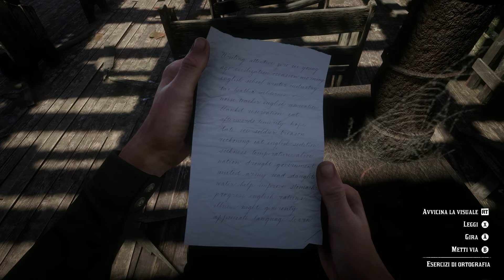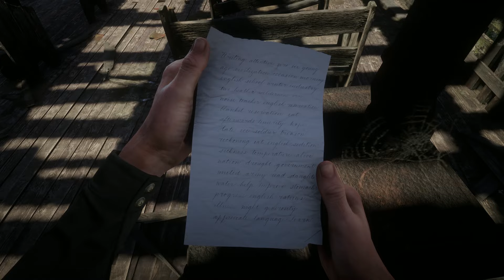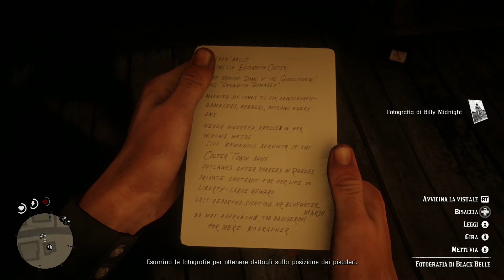RED DEAD REDEMPTION 2 John Marston in End Game Episodio 1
Missioni Secondarie e Taglie in End Game su RED DEAD REDEMPTION 2
Ep. 1

In Attesa che io riesca a montare insieme il Full Game

DESCRIZIONE DEL GIOCO
America, 1899.
Arthur Morgan e la Banda di Van der Linde sono costretti alla fuga. Con gli agenti federali e i migliori cacciatori di taglie alle costole, la banda deve rapinare, combattere e rubare per farsi strada e cercare di sopravvivere nel cuore di un'America dura e selvaggia. Una serie di conflitti e divisioni rischiano di mettere a repentaglio l'unità del gruppo, e Arthur si ritrova costretto a scegliere tra i suoi ideali e la lealtà nei confronti della banda che l'ha cresciuto.

REQUISITI DI SISTEMA
MINIMI:
Sistema operativo: Windows 10 - April 2018 Update (v1803)
Processore: Intel® Core™ i7-4770K / AMD Ryzen 5 1500X
Memoria: 12 GB di RAM
Scheda video: Nvidia GeForce GTX 1060 6GB / AMD Radeon RX 480 4GB
Rete: Connessione internet a banda larga
Memoria: 150 GB di spazio disponibile